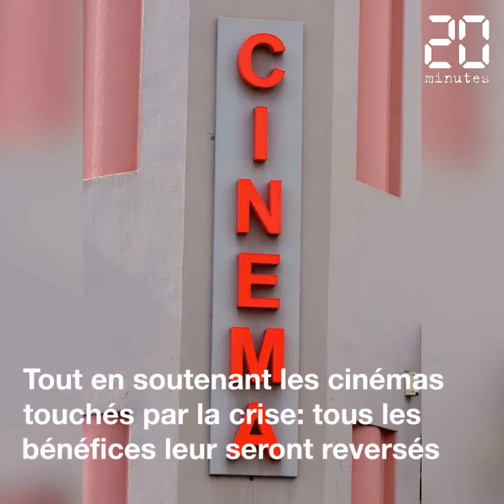Déconfinement à Bordeaux : Un Drive-In Festival en attendant la réouverture des salles de ciné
Les salles obscures étant fermées pour cause de Covid-19, c'est l'immense place des Quinconces, au coeur de Bordeaux, qui s'est transformée samedi 16 mai 2020 en un cinéma à ciel ouvert pour la première étape en France du Drive-In Festival.